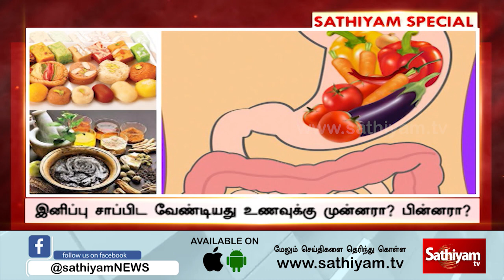இனிப்பு சாப்பிடவேண்டியது உணவுக்கு முன்னரா? பின்னரா? ஆயுர்வேத மருத்துவம் கூறுவது என்ன?